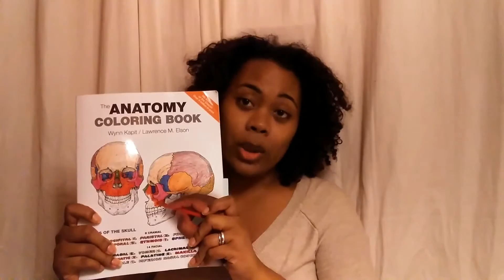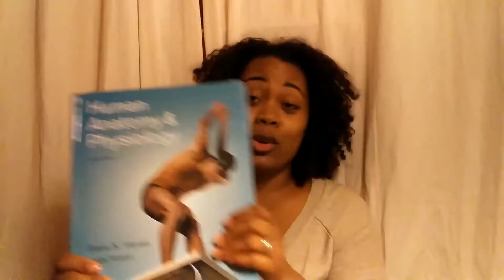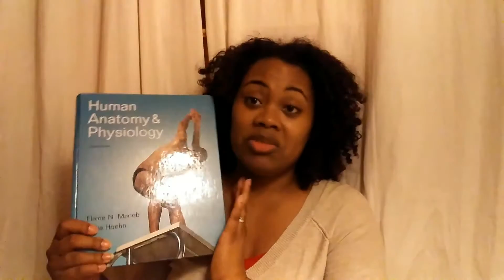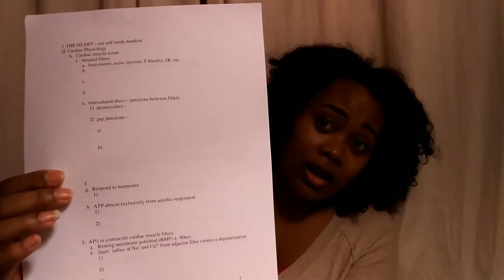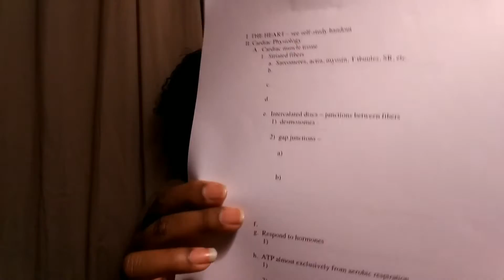My supplies for Anatomy & Physiology II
Getting ready for the next semsester of Anatomy and Physiology